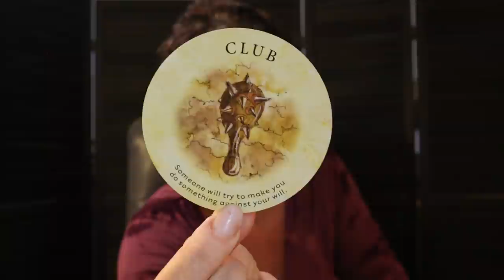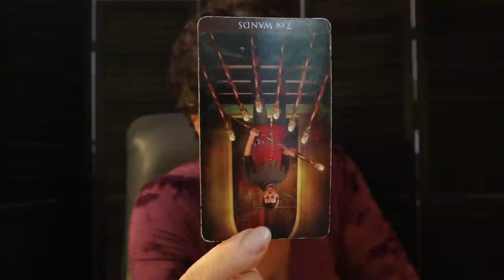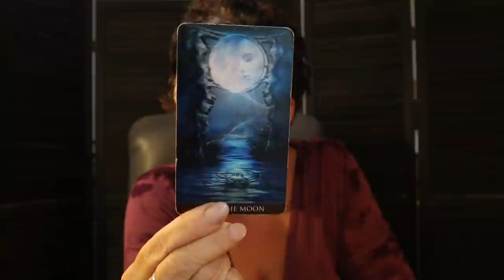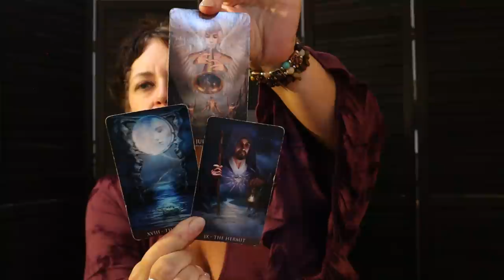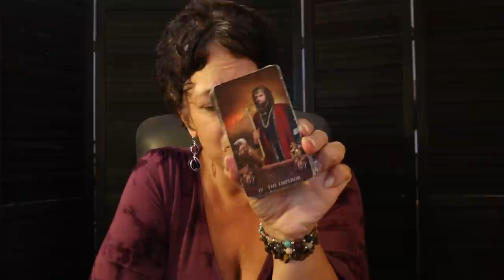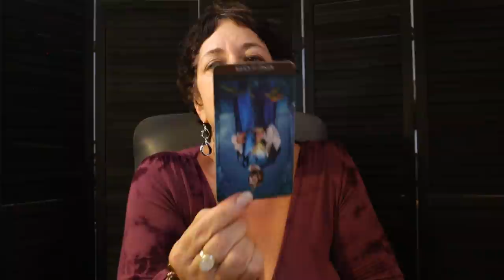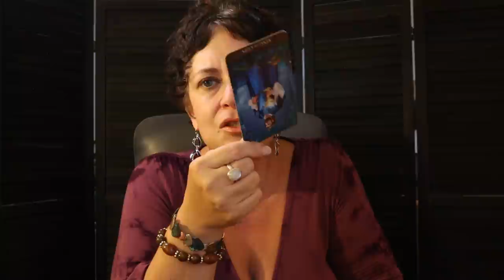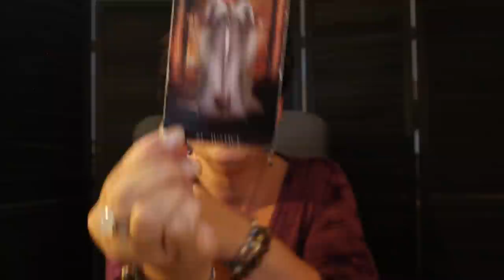The Daily Vibe ~ Full Moon Reading ⚖ Judgement Day ⚖ Good or Bad...Karma Time | Oct 20 Full Moon